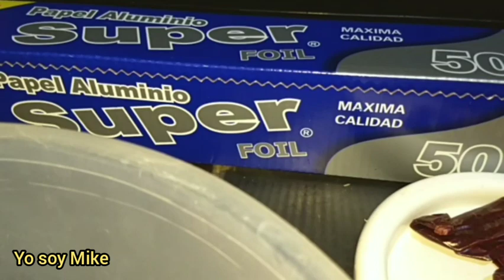Mixiotes de pollo, está receta te Encantará.